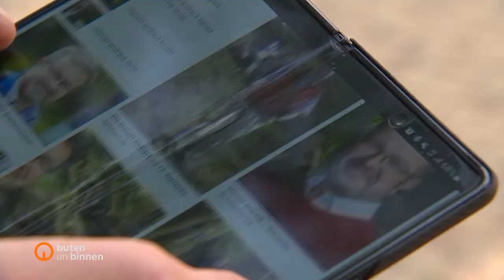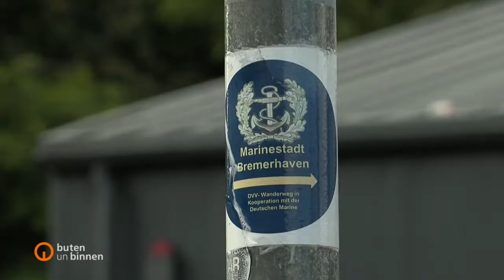Manuel Andrack weiht Wanderweg in Bremerhaven ein